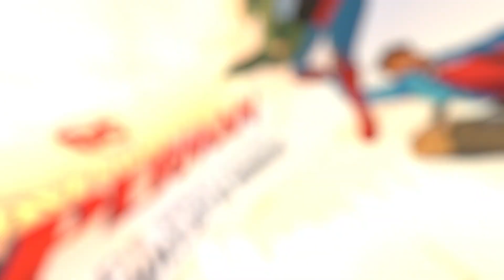My Adventures With Superman | Official Trailer | Adult Swim Brings A Young Anime Style Superman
This is a short pulled from a discussion of My Adventures With Superman.

Today Rocky discusses My Adventures With Superman. This is the trailer for an adult swim anime, that follows a young Superman as he finds his place in the world. What do you guys think of this trailer? Are you going to check it out when it drops? Let us know what you thought, and any suggestions of what to watch in the comments below. Thanks for watchin!